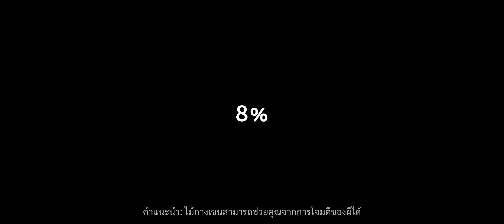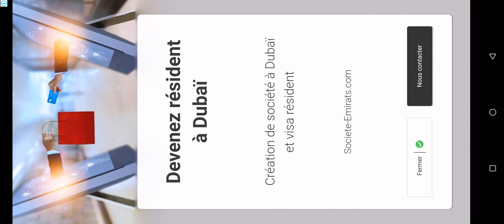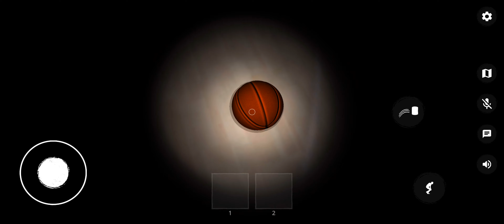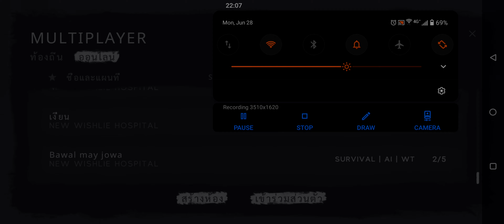The Ghost Survival:เล่นกับเพื่อนครั้งแรกก็กรี๊ดแตกสะละ!!!(เกมนี้ชื่อห้องหน้ากลัวมากๆ)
ก็มาเล่นกับเพื่อนแก้เคลียดนะครับชื่อห้องปกคลิปไม่เกี่ยวกับผมนะครับผมแค่เข้าไปเล่นเกมแล้วมันมีชื่อห้องเฉยๆ555+